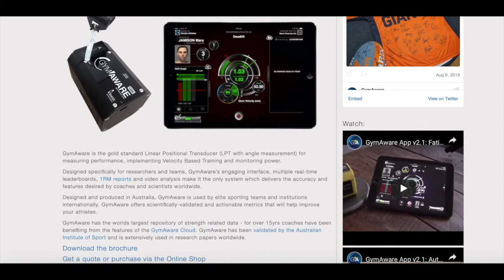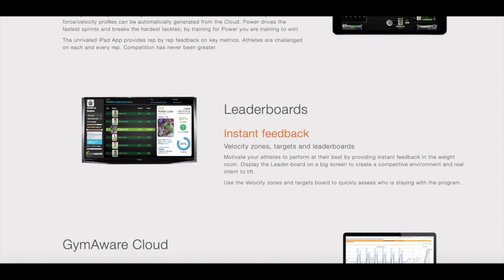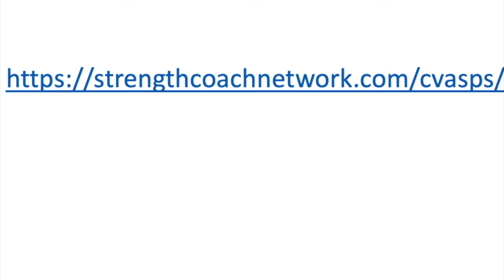Outside The Rack #20 Anthony Donskov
“As I’ve aged as a coach, I live in cognitive dissonance.”

“Let the micro fit the macro.”

In this show we are going to try to dive a little deeper into the minds of the top practitioners in the world of sport performance to learn a bit more about who they actually are and how they got to where they are at today. Today we are joined by Donskov Strength and Conditioning, Inc.’s Anthony Donskov. Anthony, thanks for being with us.

Before we start, who is Anthony Donskov?

I am a strength coach who resides in Columbus, Ohio.

1) Describe a learning situation that brought about an epiphany in your career

The older you get the more questions you have unanswered.

Let the micro dictate the macro.

2) If you could ask one questions and you know you would get the answer what would that be and why?

What off ice abilities correlate strongest to elite hockey players?

What on ice abilities correlate strongest to the skill of playing the sport of hockey?

3) What’s your escape?

Aside from family, I love to write poetry and music.